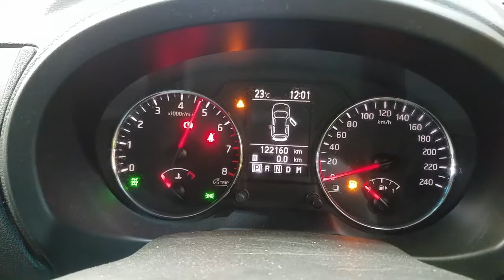WRECKING 2012 NISSAN XTRAIL 2.5 AUTOMATIC (C30497)